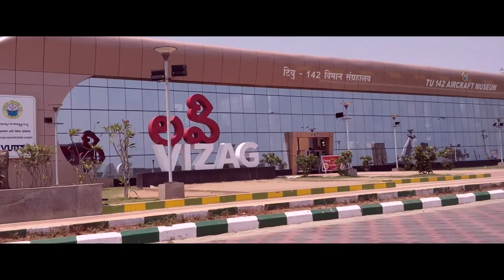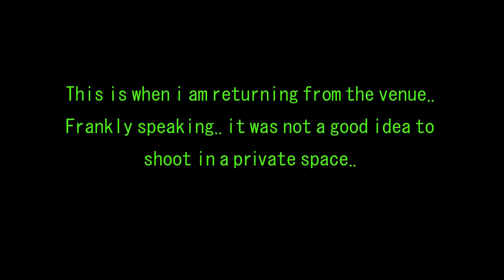The Mysterious Sky !!! | Aditya Vlogs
Didn't have much to do, just traveled around the city for some work, then buying some safety equipment and then off to a friend's birthday..

Equipment I use:
Gear: Alligator clip from Amazon
Tripod: Amazon Basics 16 inch Tripod

Software used:
Adobe Premier Pro CS6
Timelapse